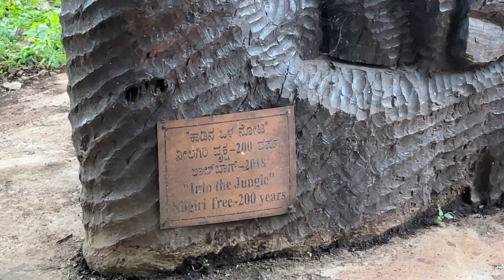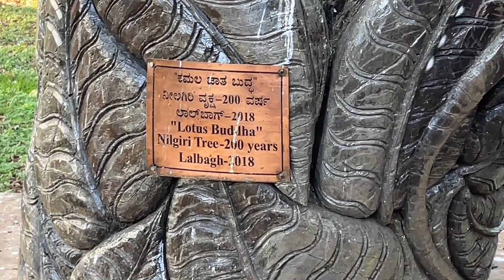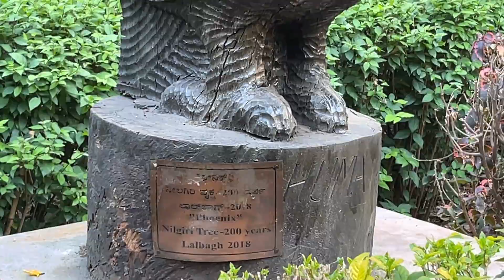Lalbagh Botanical Garden Heart of Bengaluru Best video vlog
Why visit Lalbagh:
Lalbagh Glass House: Lalbagh Glass House is a giant palace like glass and iron structure, inspired by Crystal Palace in London’s Hyde Park. Lalbagh glass house was built in 1989 and renovated in 2004 and remains the primary attraction for visitors of Lalbagh.

Lalbagh Lake: Lalbagh has a large lake in its southern part, complete with walking trails, a bridge and a mini waterfall.

Seasonal attractions at Lalbagh: Lalbagh hosts several events throughout the year- Lalbagh flower show during Republic Day (26 January) and Independence Day (15 August), Mango/Jackfruit festivals during summer, cultural shows at Band stand are some of the popular events held in Lalbagh.

How to reach Lalbagh:
Lalbagh is located 7 km south of the city center (Majestic area) and 38 km from the Bengaluru airport. Lalbagh can be accessed using the Bengaluru metro rail network from different parts of Bengaluru city. Buses, autos or taxis are readily available to reach Lalbagh.

Places to stay near Lalbagh:
Budget and luxury hotels are available near Lalbagh, Jayanagara, Basavanagudi and KR Market area which are within walking distance from Lalbagh.